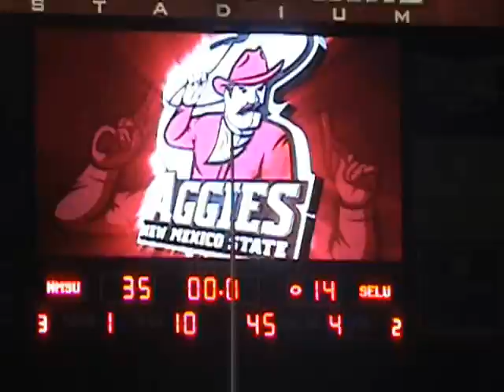Aggies Football versus South East Louisianna University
CrucesLive.com - Aggies NMSU Football versus Southern Louisianna University in Las Cruces New Mexico